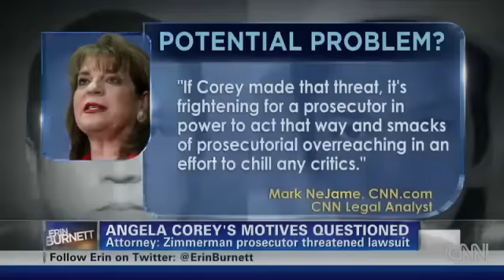George Zimmerman Case - NeJame questions Zimmerman prosecutor's 'political motives' - NeJame Law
- Orlando Defense Lawyer and CNN contributor Mark Nejame appears on 'Erin Burnett OutFront' and says Angela Corey's handling of the Trayvon Martin shooting case should be open to scrutiny.